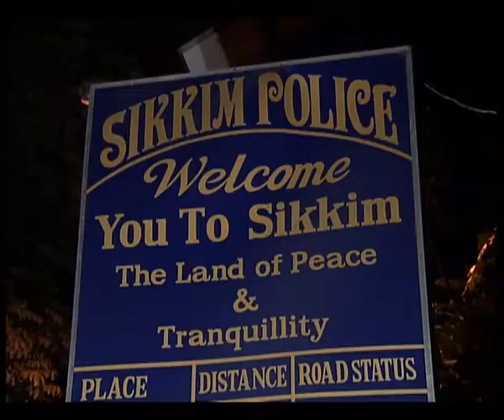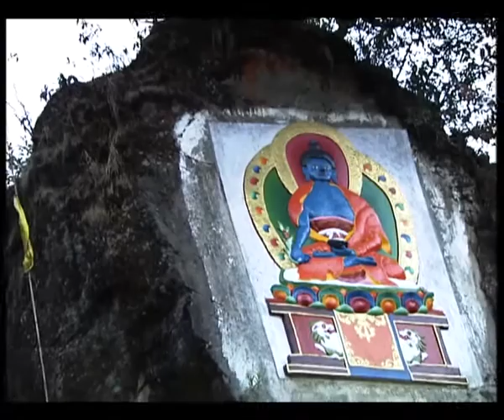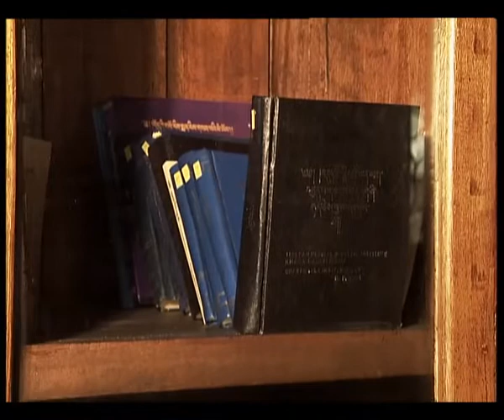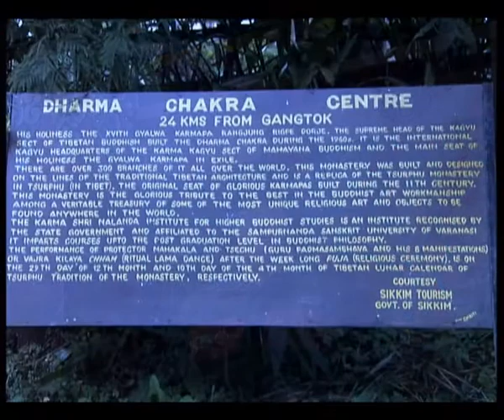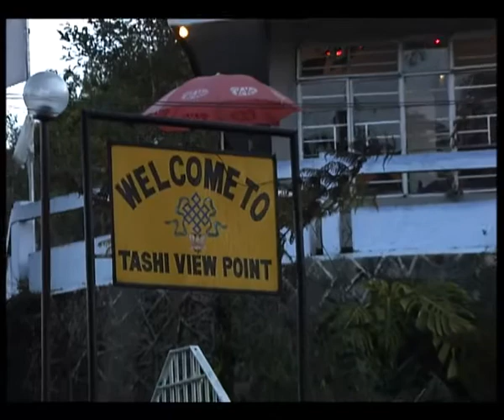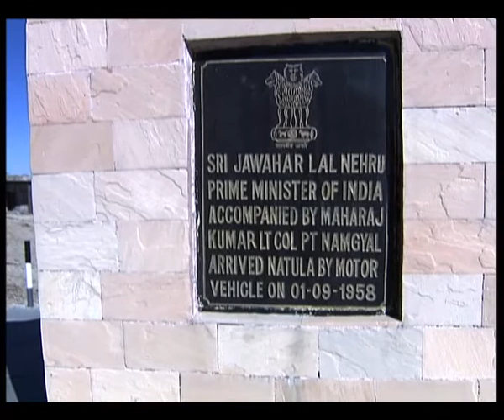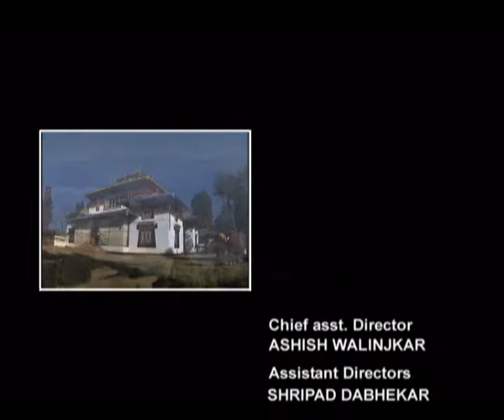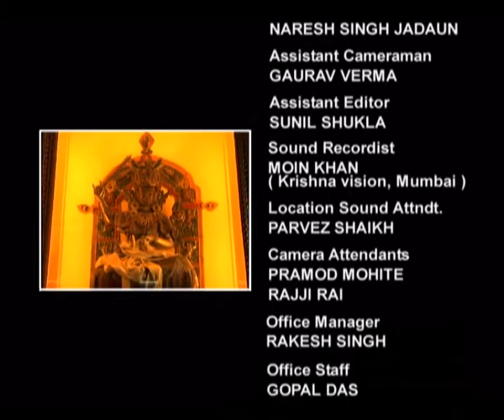Brahmaputra - The son of Brahma - Ep #26